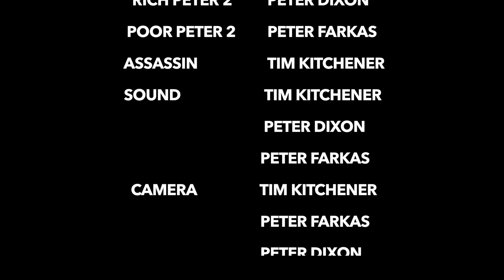Its My Life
A Film for the 72 HR Fil Challenge at Luton Sixth Form College

Tim Kitchener
Peter Dixon
Peter Farkas